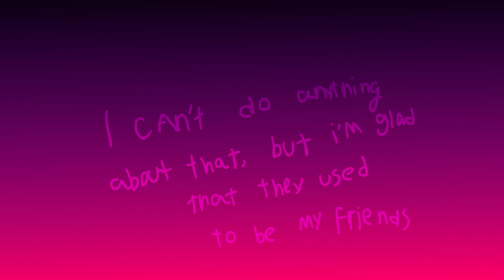🌺 ITS TOO LATE (vent meme animation loop)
Happy new year. Let's hope that 2023 will be nice and I hope I will survive this year too ^^ 💜💜💜

I used Adobe Animate cc
13 fps and 2-3 hours

I was inspired by Roxxie